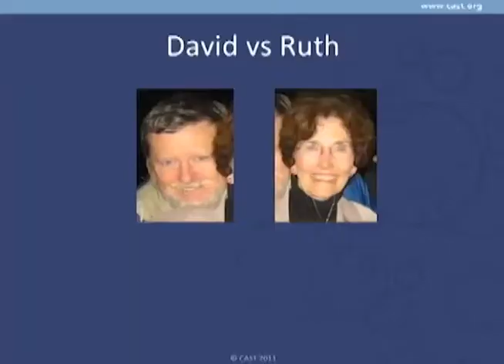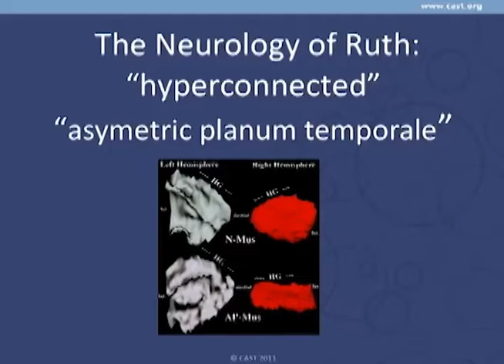As this amusing personal example from David Rose shows, disability is contextual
To access the multimedia edition of Universal Design for Learning: Theory and Practice,